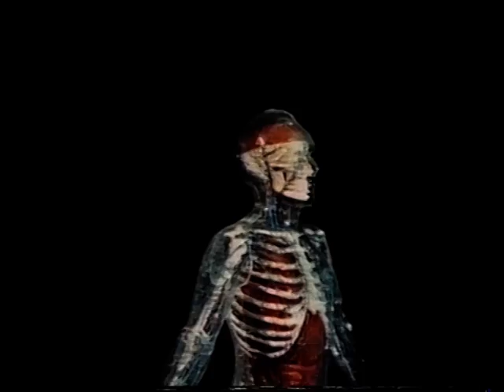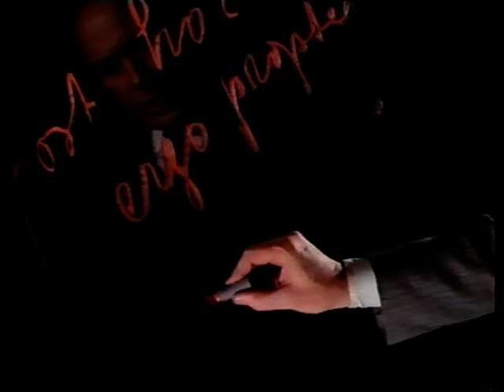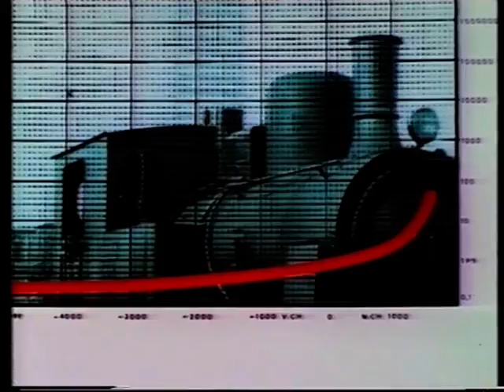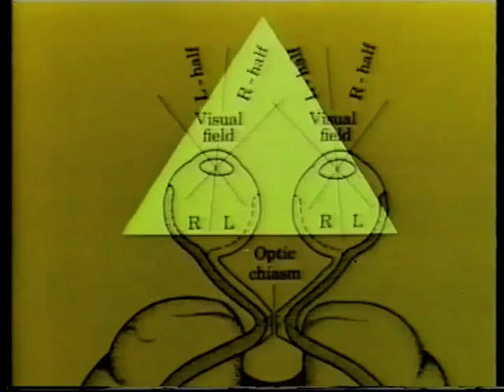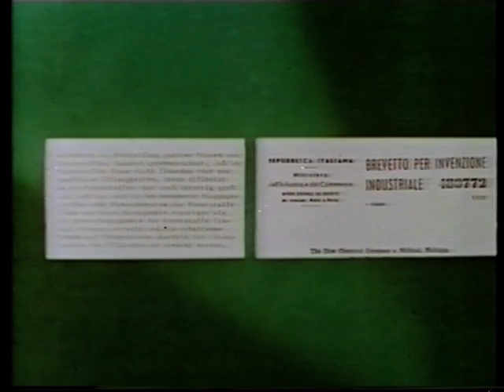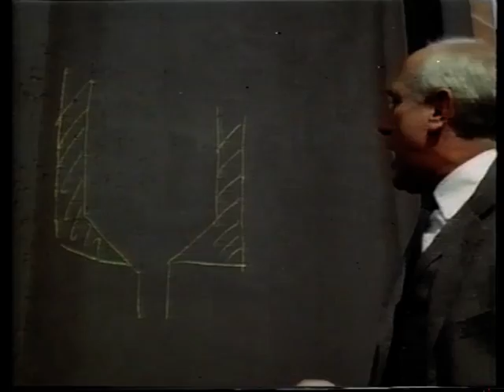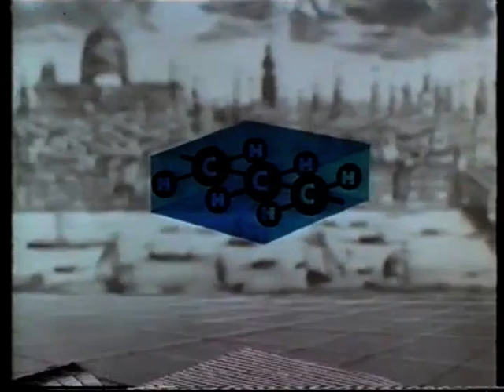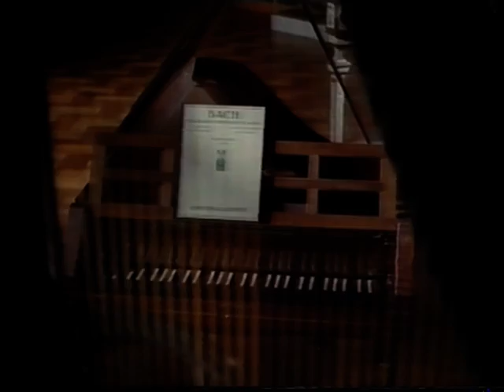Industriefilm "Der heiße Frieden" (1964/65 BASF); Vom Wesen der Forschung: Neugier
"Die menschliche Gattung handelt im Wesentlichen aus zwei Antrieben heraus: einmal aus Zwang, zum anderen aus Neugier. "

Eine Gruppe von Wissenschaftlern und Filmgestaltern versucht, das Wesen der Forschung an ihren Phänomenen zu untersuchen.
Regie: Ferdinand Khittl
Drehbuch: Ferdinand Khittl (Konzept)
Kamera: Ronald Martini
Trick-Kamera: Wolfgang Urchs, Hal Clay
Ausstattung: Sven Undritz
Schnitt: Irmgard Henrici
Beratung: Dr. Friedrich Ebel

Darsteller:
Leo Bardischewski
Herbert Tiede
Herbert Weicker

Sprecher: Charles Regnier
Produktionsfirma: Gesellschaft für bildende Filme (GBF) (München)
im Auftrag von: BASF AG (Ludwigshafen)
Produzent: Otto Martini

Internationales Dokumentarfilmfestival Bilbao 1966
Silbermedaille in der Kategorie "Industriefilme"

FBW 1965
Prädikat: besonders wertvoll

BMI 1965
Prämie in der Kategorie "Farbige Kurzfilme"